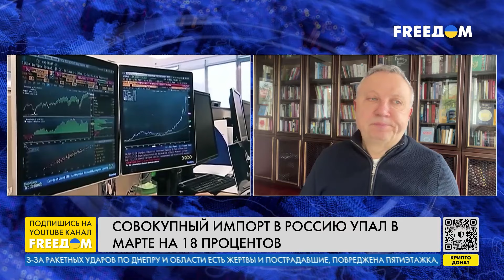⚡️Сигналы ХОРОШИЕ! За март доходы от ПРОДАЖИ нефти в РФ упали на 20%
Население РФ выбрало себе лидера, который декларировал целью восстановить СССР. Путин ведет страну назад. Поэтому для россиян теперь доминирование низкокачественных продуктов – это карма, заявил в прямом эфире телеканала FREEДОМ экономист Александр Савченко. Страну уже наполнили подделки и китайская продукция, а сами россияне без импорта уже произвести ничего не могут.

Савченко также рассказал, зачем и насколько действенно США грозят санкциями компаниям, сотрудничающим с Россией, к чему приведет Россию падение экспорта и почему важно этому способствовать.

00:00 Смотрите в интервью:
00:30 Низкокачественные товары для россиян – карма
04:02 США грозят санкциями за сотрудничество с РФ
08:58 Китай сокращает торговлю с Россией
13:50 Важность падение российского экспорта
19:17 Последствия падения экспорта дизеля из РФ